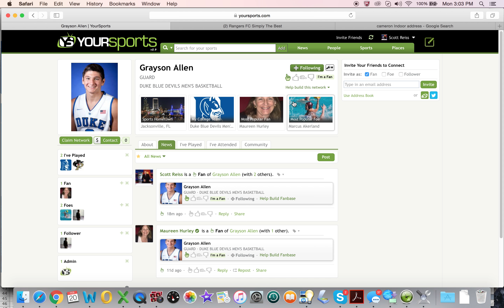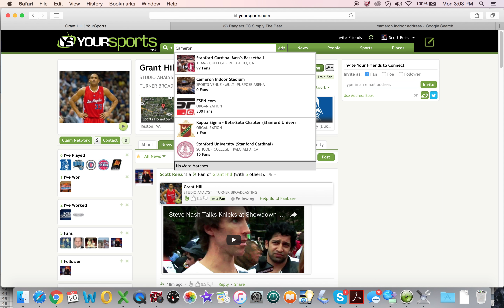Duke Men's Basketball on YourSports.com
A special introductory video welcoming fans of Duke Blue Devils Men's Basketball to emerging "sports-centric" social network YourSports as we head toward the 2017 NCAA Men's Basketball Tournament. Download the YourSports Mobile app from the App Store and Play store today and sign up for free! It is an "above-the-rim" sports network like no other!